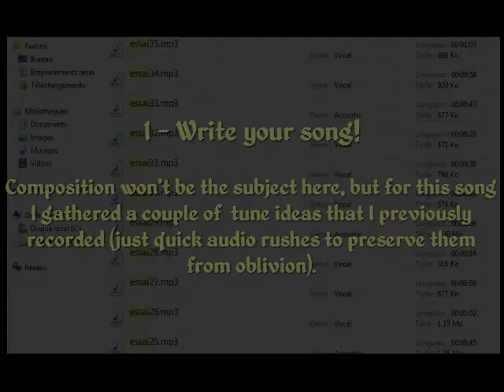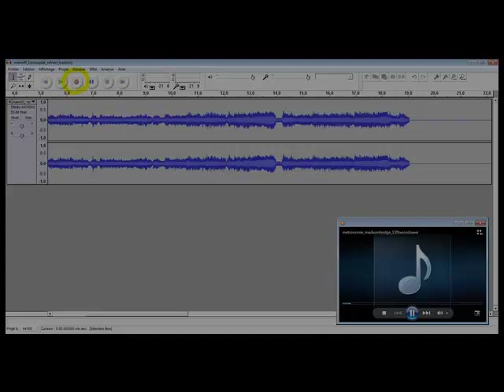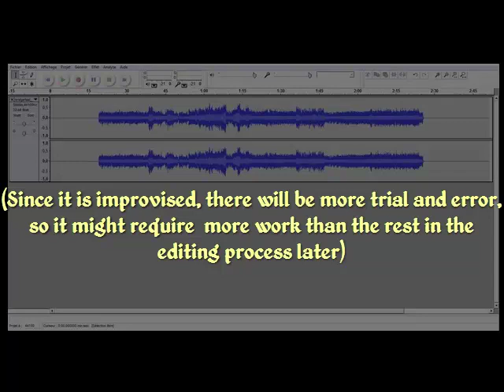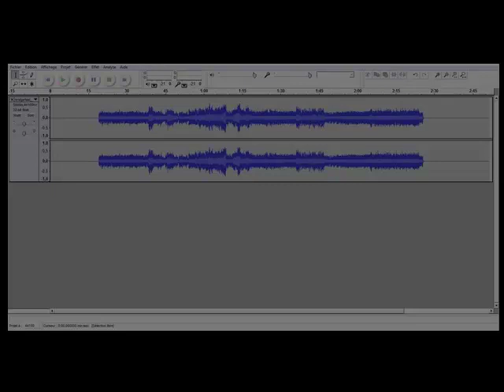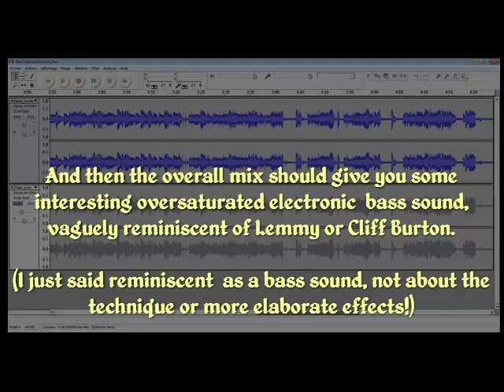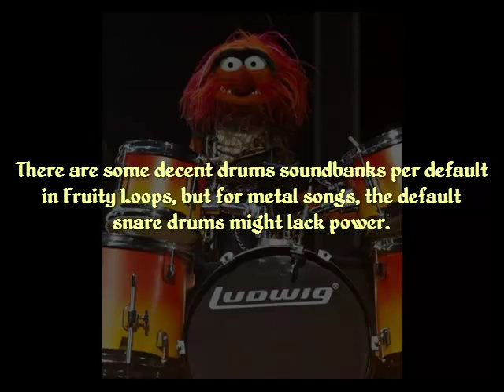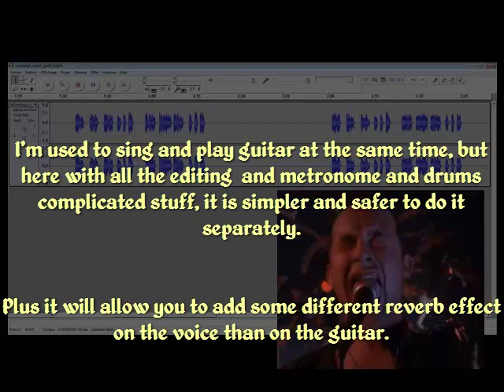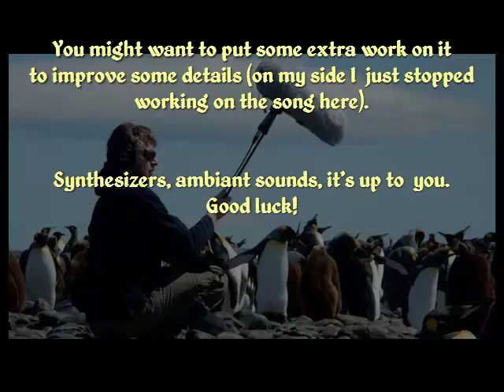"Leper Parade" - making of (isolated tracks and how to)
Here are some fragments of isolated tracks from the different instruments in my last original song (final version

And as a visual support, some simple text summary of how I proceeded to create the track, which might work as a how-to if you want to make a rock song just by yourself with cheap equipment if you're a guitar player.

The audio focuses quite a lot on drums & bass because isolated bass is barely heard in the final song, yet deserves to be brought to the spotlight :P
I wanted to add the whole text in the description for convenience, but Youtube wouldn't let me due to character limitation.